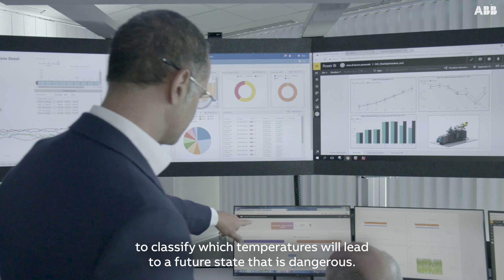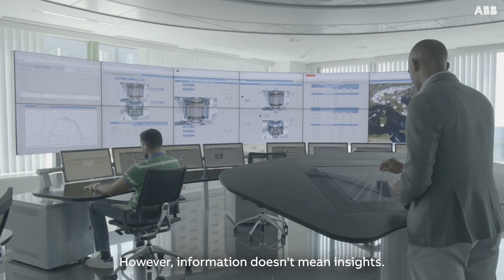AI enables machines to understand the world around them!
Our factories are stepping into the future with AI based sensor technology and machine learning. Ralf Gitzel, Principal Scientist at ABB explains how information and insights gained by sensors and advanced machine learning is integrated in our customers' solutions and products.

Learn how we are optimizing AI for the factory for the future in the latest edition of the ABB Review